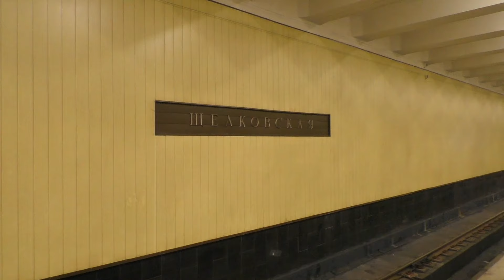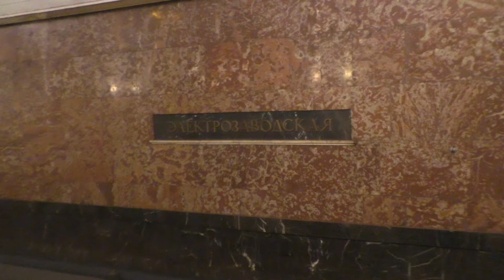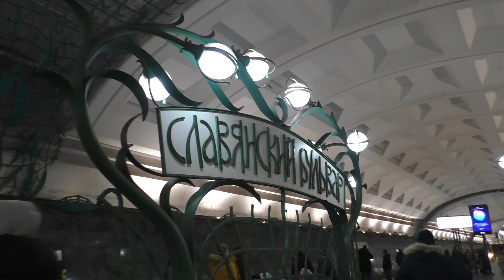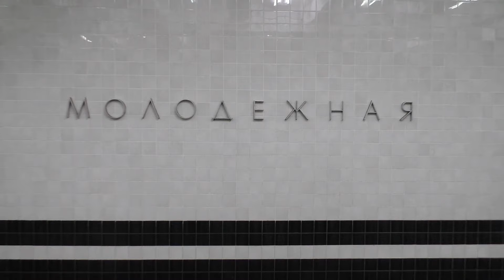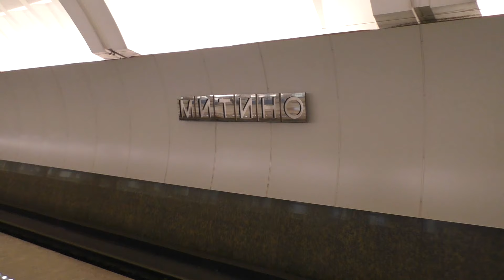Обзор всех станции метро Арбатско-Покровской линии №3 от Щёлковской до Пятницкого Шоссе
Приветствую своих транспортных зрителей на канале Daniil96! Продолжается новая рубрика "Линии Московского метрополитена". Третий обзор посвящён Арбатско-Покровской линии №3. Кратко вспомним историю запуска третий очереди метро и полный осмотр всех 22 станции на синий ветки от Щёлковской до Пятницкого Шоссе. В закадровой озвучке моего обзора участвовали мои коллеги из транспортного метроблогерства: @mishaPains, @MetroGrad и @Yarik_Transport.

Тайм-коды к видео:
00:00 - Лого и вступление
00:38 - Запуск третей линии 1938 год (Курская - Площадь Революции - Киевская)
01:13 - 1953 год новый участок АПЛ Пл. Революции - Киевская глубокий ввод)
01:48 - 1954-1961 гг. депо Измайлово и продление АПЛ на восток до Первомайской и Щёлковской
02:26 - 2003 Парк Победы, 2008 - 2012 продление АПЛ на запад Строгино и Митино
03:31 - Щёлковская
03:55 - Первомайская
04:23 - Наземный перегон Первомайская - Измайловская
04:33 - Измайловская
05:06 - Электродепо Измайлово
05:19 - Партизанская
06:25 - Семёновская
07:23 - Электрозаводская
08:07 - Бауманская
08:25 - Курская
09:04 - Площадь Революции
09:34 - Арбатская
10:24 - Смоленская
10:44 - Киевская
11:24 - Парк Победы
12:20 - Славянский Бульвар
12:48 - Кунцевская
13:36 - Второй наземный перегон Кунцевская - Молодёжная
13:41 - Молодёжная
14:07 - Крылатское
14:49 - Самый длинный перегон Крылатская - Строгино 6,5 км (тех. станция Троице-Лыково)
15:05 - Строгино
15:45 - Мякинино
16:23 - Строгинский (Мякининский метромост)
16:34 - Волоколамская
17:11 - Митино
17:44 - Пятницкое Шоссе
18:34 - Перспективы развитие АПЛ на одну станцию Гольяново
18:42 - Итоги
18:51 - Завершение обзора, лайк, комментарии и подписка на каналы

Снято на Арбатско-Покровской линии, Московский Метрополитен. 01.2024 г.

Ссылки на трёх метроблогеров:
1)     @mishaPains
3)     @MetroGrad_
3)     @Yarik_Transport

Добровольная поддержка канала и на новые съёмки: (карта Сбербанк) 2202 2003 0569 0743